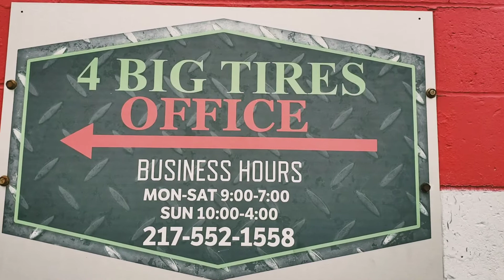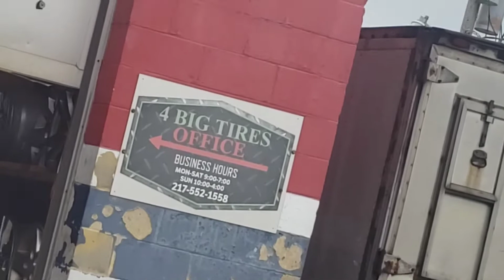Rucci's are on the Vett